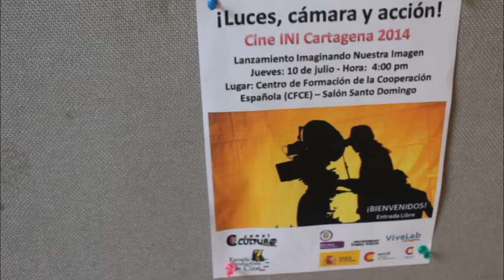Imaginando Nuestra Imagen CARTAGENA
Lanzamiento de las becas de cinematografía Imaginando Nuestra Imagen - Ministerio de Cultura - Corporación Imagen - Vivelab - Distriseguridad - Canal cultura - Cooperación Española, con la divulgación de los seleccionados, realizada por los tutores del programa: Colbert Garcia (Realización), Carolina Aponte (Producción) y Patricia Restrepo (Guion)

El programa INI busca contribuir a través de talleres y procesos formativos al fortalecimiento de una cultura audiovisual propia y estable en Cartagena. Propone además mejorar la calidad del lenguaje audiovisual y su viabilidad industrial, de manera que se asegure su sostenibilidad y presencia internacional.